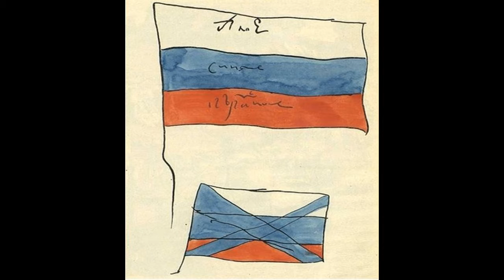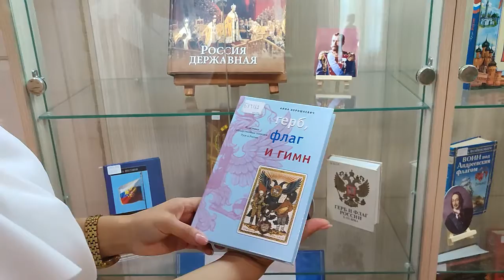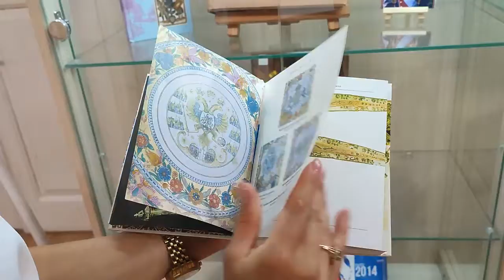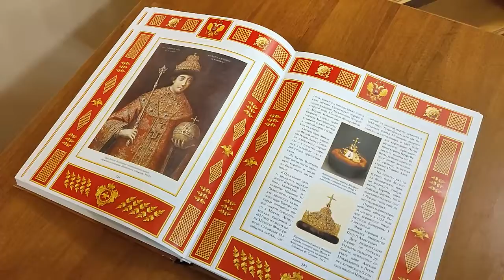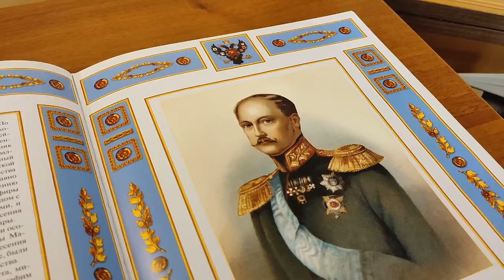Видеообзор "Флаг России"